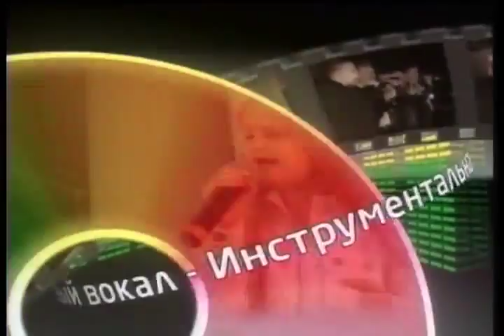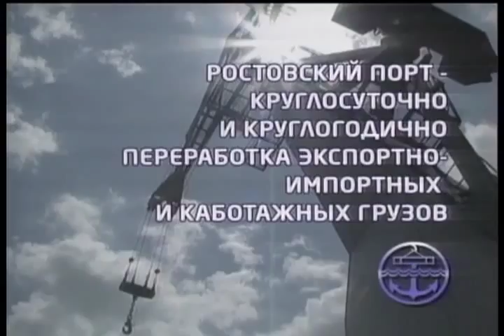Памяти В Андрианова